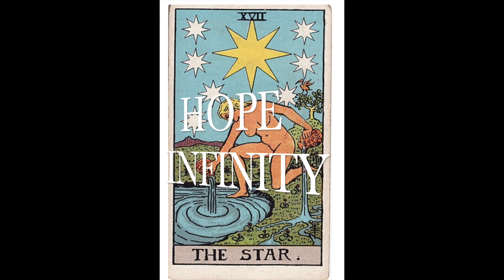Overcoming Obstacles: The Calm after the Storm: Star Seed Cosmic Family : Card 17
💲LINK TO BOOK:

🙏 $1 from multiple sources would help so much. 🫶

© During  the past few years, I have been stretching myself artistically. In fact, I’ve never worked harder or combated so much introspection. I’m ready to emerge from the cocoon and spread my wings. 🦋It’s important to note, I created this content on my own with no budget or funding.
I wrote, recorded, edited, and performed in the video art linked below.
-Linsey R. Gessner
This is over 7 years of work I have NOT yet been compensated. I have not been paid with sponsorship, marketing, community support or through any form of currency. I have felt invisible in a world I've been trying desperately to assist.
I only know how to serve in the form of service and that is exactly what I've continued to do with my creations. ♻️
TIMELINE
2017- Launched a YouTube Channel: INTRODUCTION Pre-Production (Continue to Strive for Sponsor opportunities)
2019- Choreographed, Directed, and Performed:  META FILM PROJECT
2020- Produced Podcast: ART MATTERS PODCAST BIO (Currently Down due to lack of Funding)
2021 Self-published Book 41 Moon Stories
2022 PRESS KIT: Press KIT   TALENT WEBSITE
2023 Designing a Multi-Dimensional ART EXPERIENCE
2024 Prompts & MultiMedia Video Samples using the Archetypes of the Tarot: Mystic Academy  AWAITING THE GROWTH OF AUDIENCE

NOTE FROM Linsey:
"Obviously, I am not afraid of hard work, and it’s time to take my ideas to the next level.
That’s where you come in, I’ve focused a great deal of time producing, directing, and writing yet my professional experience spans over twenty years as an actor, dancer, and performance coach.  Regardless, of where my path takes me, it’s important I stay in show business, it’s what I live and breathe.
Thanks in advance for your time and consideration, I look forward to connecting and receiving much needed support. "

MYSTIC ACADEMY PROMPT 24 CARD 17

SYMBOLS
An 8-pointed star representing purity and spiritual realms, 7 different stars visible, representing Saturn, Jupiter, Mars, Venus, Mercury, Moon, and Sun.
Three birds connecting the heaven& EARTH with the bird of Hermes.
Two jugs of water pouring into the earth as above and so below.
A naked woman symbolizing spiritual manifestation of the sacred female the goddess mother in connection of all things.

Archetype

STORY
The star energy is the taros first celestial body. The moon, sun, and world card soon follow, and they represent the universe and the influence of the planets and stars on us.
The star card is a glowing light illuminating the darkness after we've recalled the tempestuous devil and tower card.
The star is the silence following the fury, a soothing the soul with peace after a big storm.
The star represents an artist communing as a muse with creativity flowing from a wellspring of inspiration and the gentle tide of hope.
When the Star speaks, she says,
“Embrace me and bask in the cooling gentle replenishment offered. You have faced a difficult challenge and you have proven your strengths. I am that calm after the storm, flowing through you to refresh your soul and cleanse anything that no longer serves you. You have many reasons to be hopeful now.”

THE STAR
THANKS